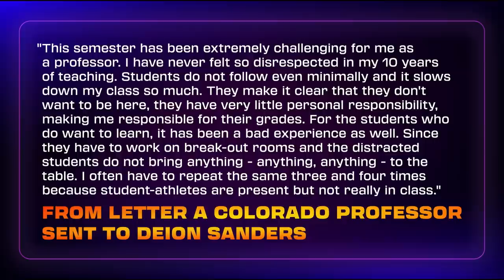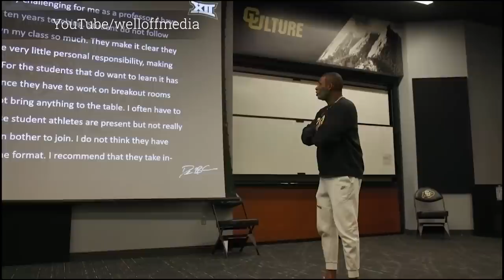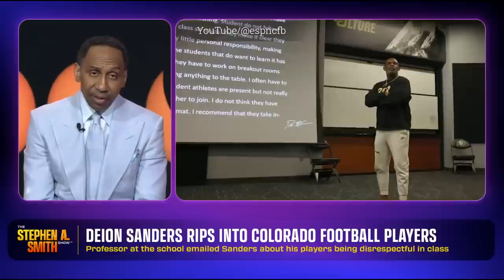Deion Sanders rips into his team after professor complaint